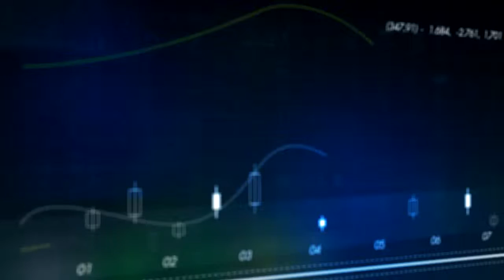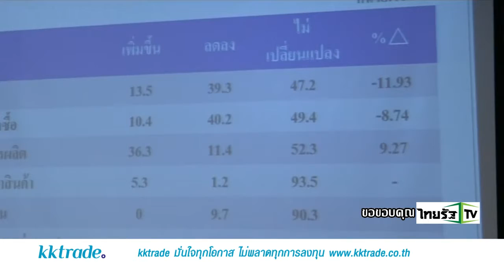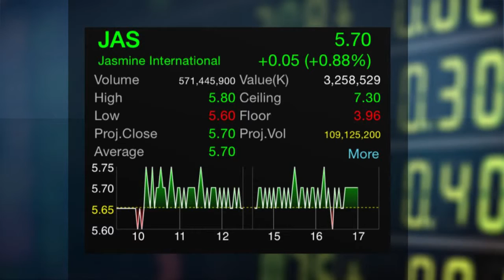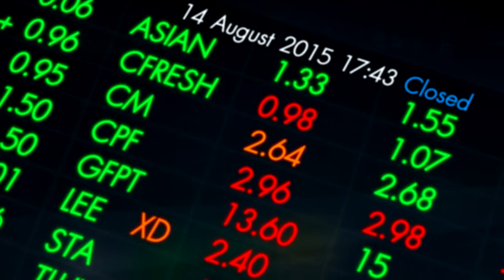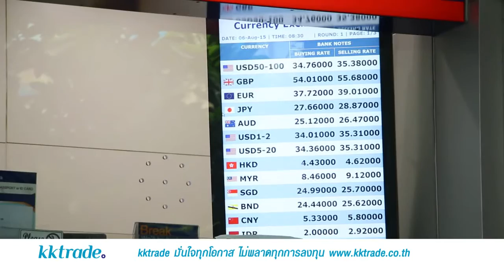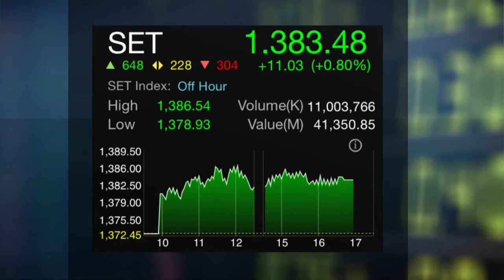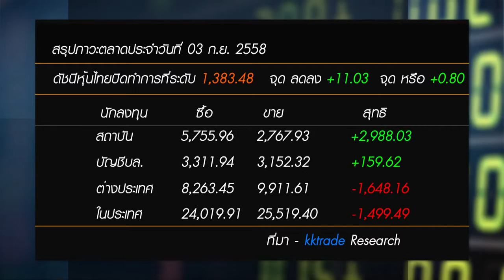15 024 Golf Central Thailand B03